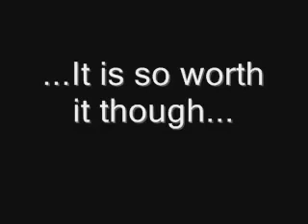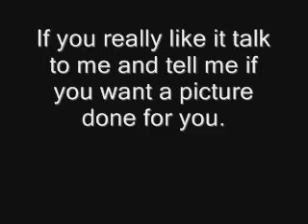My other wolf picture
I get bored when i am at my mom's lol cuz there is no computer there lol and so i draw thats why i am good :D
Ask me if you want me to draw you a picture :)